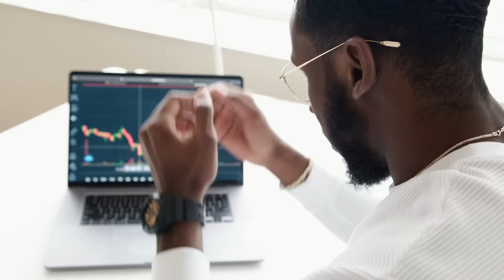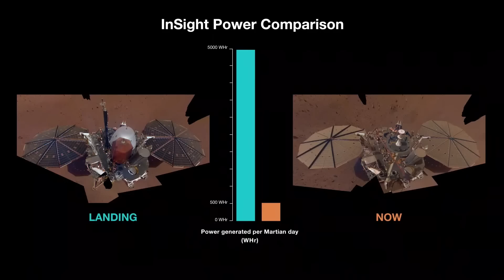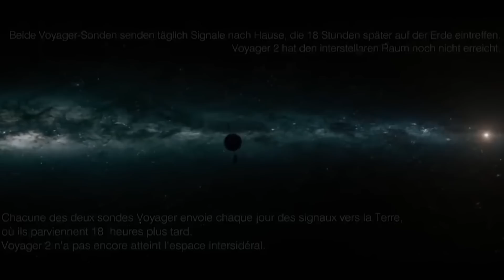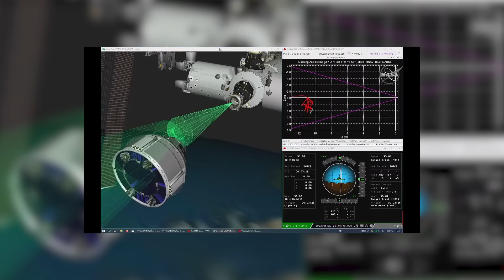ENCORE un soucis dans l'espace ! - Le Journal de l'Espace #136 - Actu spatiale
L'actualité spatiale de la semaine en vidéo avec Quentin du Journal de l'Espace

-Rédaction : Jean Philippe
-Montage : David Pedreira
-Voix: Quentin Leicht

📰 Au programme aujourd'hui:
- 00:00 - Introduction et annonces
- 01:03 - Des combinaisons spatiales dangereuses
- 04:35 - La fin est proche pour INSIGHT
- 06:50 - Voyager 1 déraille un peu
- 09:42 - Le tourisme spatial critiqué
- 11:35 - Starliner: aller et retour